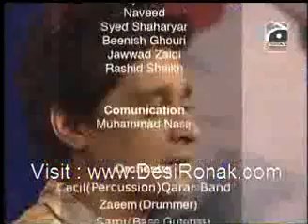Arshad Mehmood Yunis Jani The Sahir Show 30 Nov 2011 Part-7